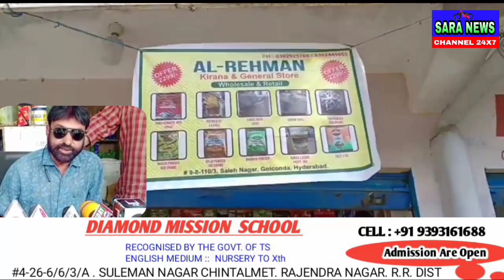AL-REHMAN KIRANA & GENERAL STORE OFFER 32,99/, ME EK PAKAGE DIYA JARAHA HYE AWAM KI SAHULAT KEY LEY.